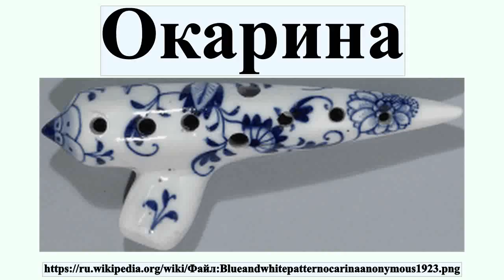Окарина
Окари́на — древний духовой музыкальный инструмент, глиняная свистковая флейта.Представляет собой небольшую камеру в форме яйца с отверстиями для пальцев в количестве от четырёх до тринадцати.Многокамерные окарины могут иметь больше отверстий .Обычно выполнена в керамике, но иногда изготовляется также из пластика, древесины, стекла или металла.